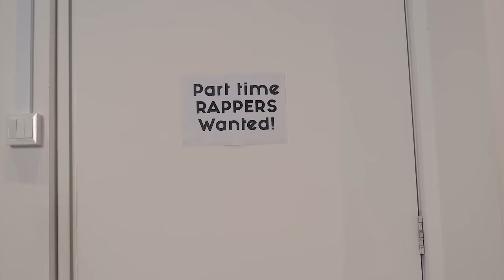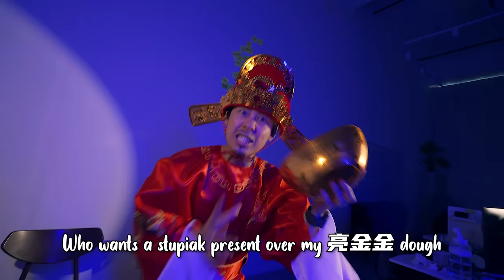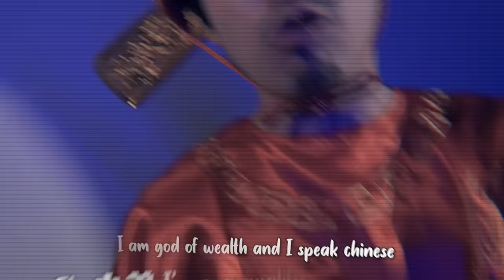Rap Battle: Cai Shen Ye VS Santa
WHO OUTRAPPED??! Cai Shen Ye OR Santa Claus.

Music Produced by:
Jill-Marie Thomas @jillmariethomas

Starring:
Shawnrick Hu @shawnrick

Facebook.com/wahbananasg